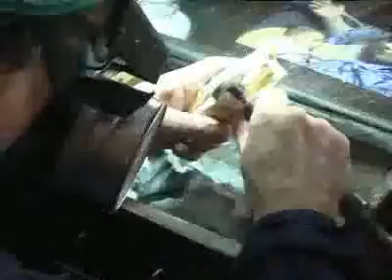Шахматы "Восстание Спартака" в работе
Технологические приёмы обработки бивня и некоторые мысли вслух